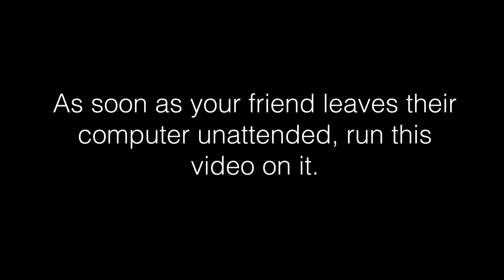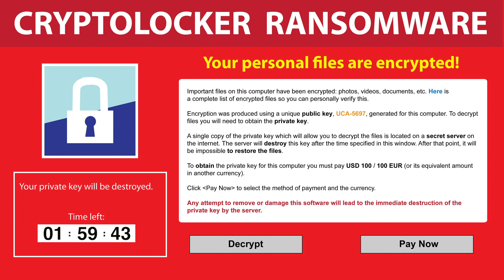Scare your friends with a fake ransomware request. Fake ransomware scam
Prank your friends with this video. Pretend that their computer or laptop was locked and the scammers want them to pay a ransom to unlock it. TRY Me!